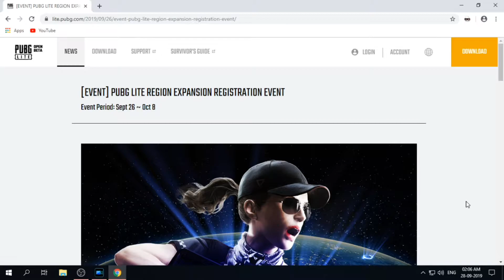Free AKM & M416 Skins in PUBG Lite - Region Expansion to Europe - New Update | Sinedx Games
A short video on the news about PUBG Lite is going to Europe. And also watch the video till the end for the free M416 and AKM skins.

It may seem like a casual thing to you but I appreciate each and every one of you who watch my videos. I love involvement of you people in my games as well as videos. So please give me feedback and help me grow.